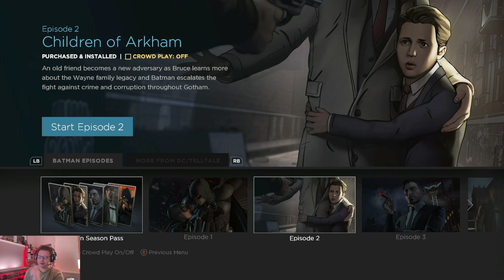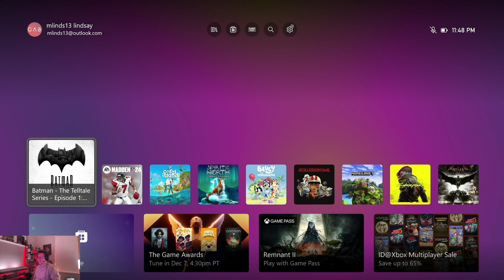Children of Arkham: Telltale Batman Episode 2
Batman: The Telltale Series is a 2016 episodic point-and-click graphic adventure video game developed and published by Telltale Games and distributed by Warner Bros. Interactive Entertainment under its DC Entertainment label. The game is based on the DC Comics character Batman, created by Bob Kane and Bill Finger, though not tied to any previous adaptation of the work in film or other media. Upon release, it received mixed reviews, which praised the atmosphere, action sequences, and faithfulness to the Batman mythos, but criticized it for technical issues and plot. A second season, titled Batman: The Enemy Within, was released in 2017, and was viewed as an improvement over the original.

Batman: The Telltale Series, like most Batman centered media, is set within Gotham, a city infested with both crime and corruption. The time period which the series is set seems to be the mid-to-late 2010s, with technologies such as drones and smartphones being used by characters. Though a majority of the plot takes place in various areas of the city, the player visits several different landmarks on multiple occasions, including Wayne Manor, the Batcave, Gotham City Hall, GCPD Headquarters, and Arkham Asylum. The player takes the role of Batman, both as the superhero and as his alter ego Bruce Wayne. The playtime is split evenly between them, though at times the game will offer the player a choice of whether to approach a situation as Wayne or as Batman. Despite differences in continuity, Batman fits closely with the comics, but his personality and actions are determined by the player's decisions throughout the series. He could be a much more traditional and inspiring hero as Batman compared to the other versions of the Dark Knight or a much more aggressive and colder character than how he's usually portrayed.  The game's narrative offers a "fresh interpretation of the universe set in current times, not tied to any existing iteration of Batman in games, film, or comics", according to Telltale Games. The game is set a few years after Wayne decides to become Batman, giving them flexibility in their writing and gameplay to give the player some control on how they want to play the character without ties to any established narrative.[16] The game features a branching narrative, similar to past Telltale games, giving the player options in approaching a situation and having that choice affect later events in the game. The game includes action sequences that are resolved similar to Telltale's other games, using quick time events. The series also includes investigation sequences, allowing the player to use Batman's detective skills to progress the story.